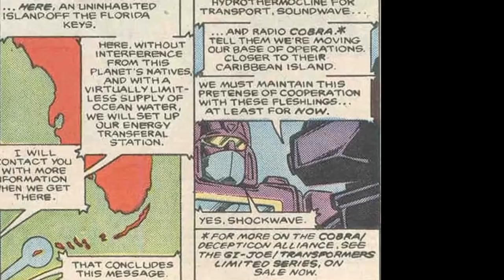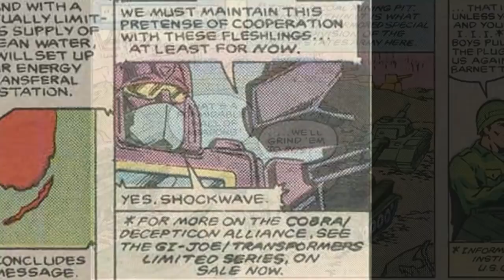Marvel Than Meets the Eye: The Transformers #1-40, Part 2 - Atop the Fourth Wall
Welcome to Atop the Fourth Wall, where bad comics burn. In this episode, Linkara begins his retrospective on Marvel's Transformers books!

Originally released March 17th, 2021.

ORIGINAL DESCRIPTION: Make Mine Transformers.